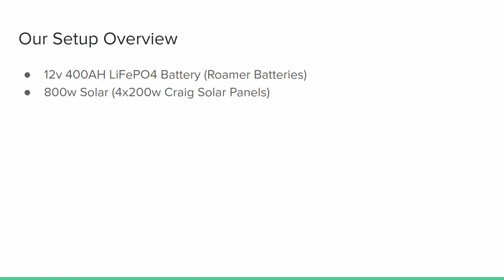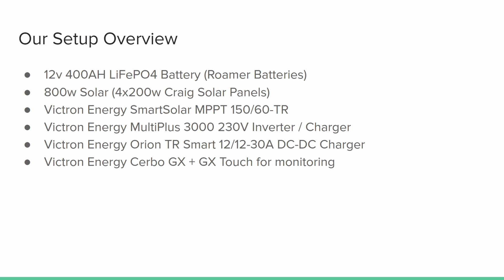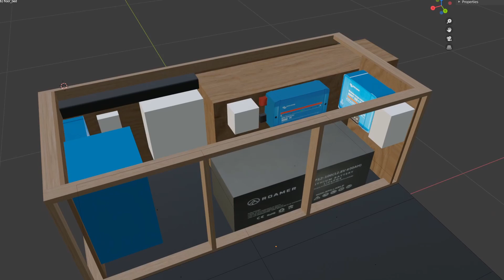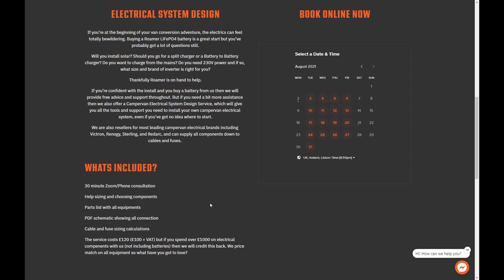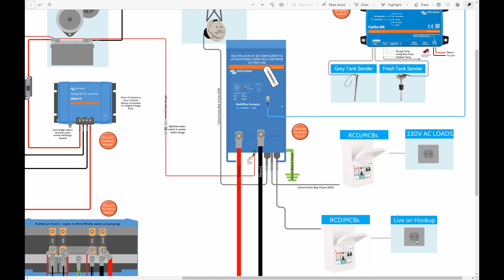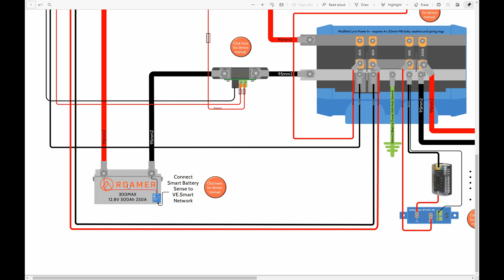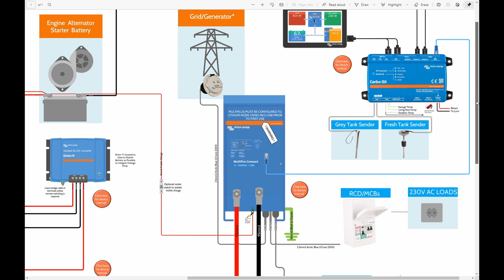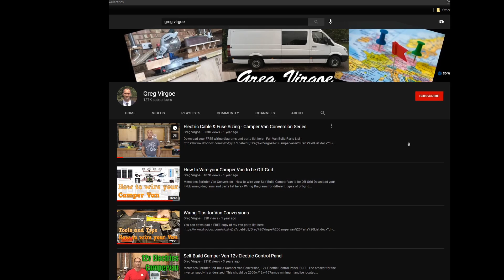Camper Van Electrical System Overview - Citroen Relay L4H2 Van Conversion Series UK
800W Solar, 400AH LiFePo4, 3kva Victron Multiplus Inverter, Induction Cooktop no LPG Build - Quick overview of our electrical setup before we install everything, some things might change slightly but this video should give you a good idea of our camper van electrical system.

Timestamps
00:00 - Intro / Parts Quick Look
01:22 - Electrical System Parts Overview
02:53 - Why our Electrical System is pretty big
05:28 - Electrical Bench 3D Mock up
07:23 - Roamer Intro (Wiring Diagram)
08:52 - Camper Van Wiring Diagram Overview
16:25 - My Top Resources learning all this
18:20 - Outro

PRODUCTS

Victron Lynx Power In - Amazon*

Victron 500A Smart Shunt - Amazon*

Victron Orion 12-12-30 TR Smart Isolated B2B - Amazon*

Victron Energy SmartSolar MPPT 150/60-Tr - Amazon*

Victron Energy Cerbo GX - Amazon*

Victron Energy GX Touch - Amazon*

Victron Energy Multiplus Inverter - 12/3000/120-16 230V VE.Bus -
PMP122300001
 - Alpha Batteries

Learning Resources

*Cas & Laz is a participant in the Amazon EU Associates Program, an affiliate advertising program designed to provide a means for sites to earn advertising fees by advertising and linking to Amazon. Clicking our links is at no extra cost for you, but we will earn a small commission if you make a purchase via our links, great way to support our channel!💙